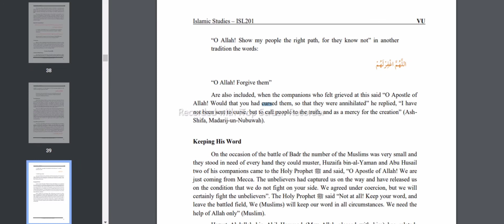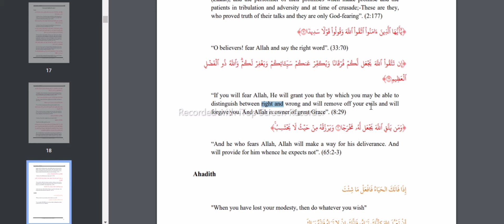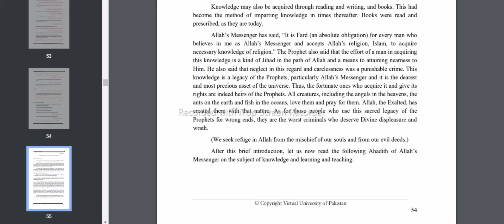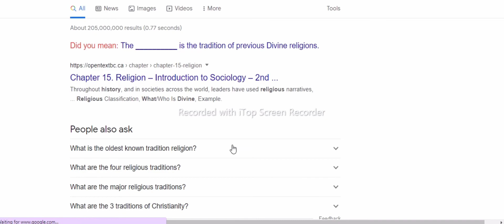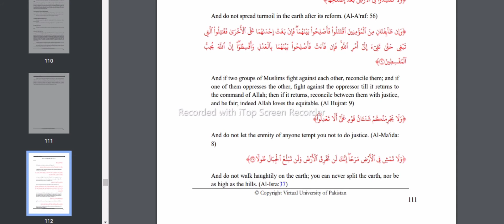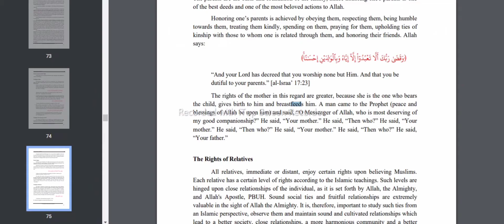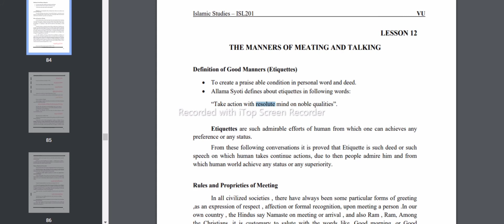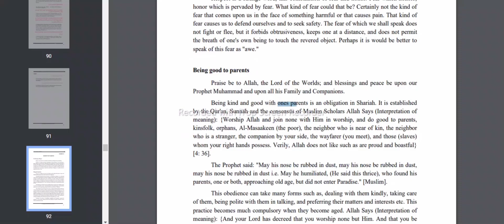ISL201 QUIZ NO. 4 SOLUTION || SPRING 2021